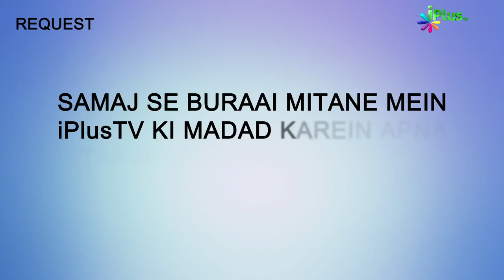Nabi ﷺ Ke Rasool Hone Ki Gawahi Allah Ne Di | Surah Al Ankaboot Ka Paigam Ep 34 | Sk Ansar Zubair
Nabi ﷺ Ke Rasool Hone Ki Gawahi Allah Ne Di | Surah Al Ankaboot Ka Paigam Ep 34 | Shaikh Ansar Zubair Muhammadi | iPlus TV

UPI : donateilm@icici